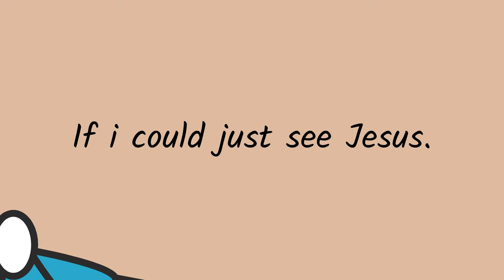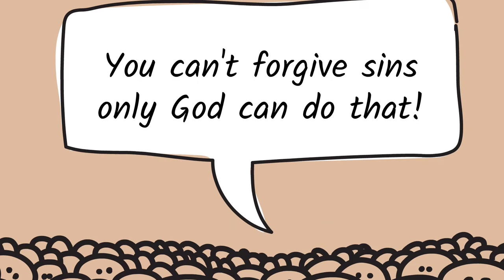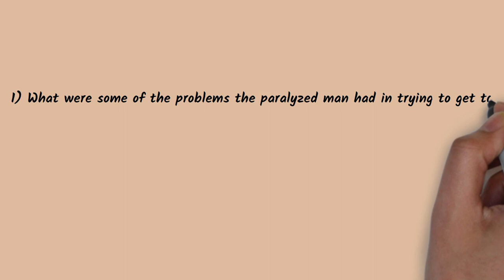matthew series | episode nine | Aunty Judy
Welcome to our Matthew Series where we go chapter by chapter and discuss main points. In this episode we discuss matthew chapter nine

Speaker: Judy Perrault
Edited/Shot by: Miguel M
Thumbnail artwork: Sophie N